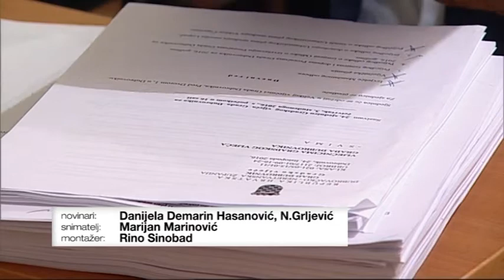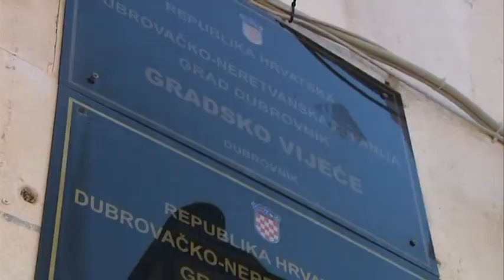DVADESETAK NOVIH RADNIH MJESTA U GRADSKOJ UPRAVI.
Nakon prozivki pojedinaca, gradonačelnik Mato Franković za našu je kameru prokomentirao činjenicu da je otvoreno dvadesetak novih radnih mjesta u gradskoj upravi.